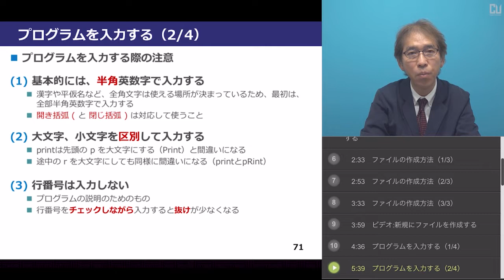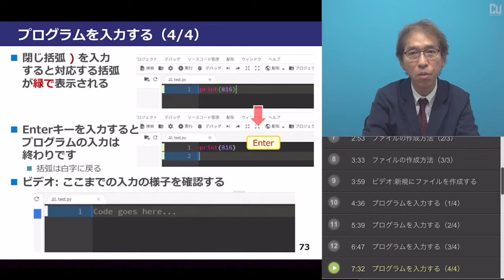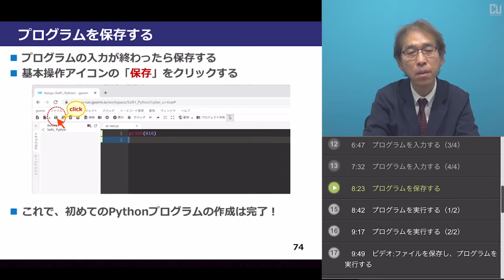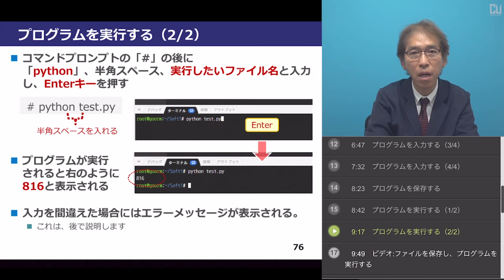【体験授業】Pythonプログラミング入門（松田 晃一）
‹科目概要›